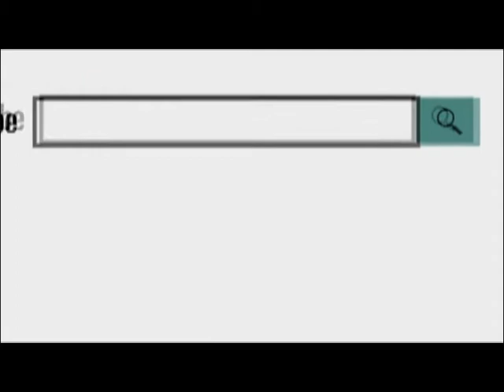अजमेर की विख्यात सोफिया कॉलेज अजमेर के प्रांगण में 21 अक्टूबर को एल्यूमिनी मीट का आयोजन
17 Oct 2019,
       अजमेर की विख्यात सोफिया कॉलेज अजमेर के प्रांगण में 21 अक्टूबर 2019 को एल्यूमिनी मीट का आयोजन किया जाएगा। सोफिया कॉलेज के 60 वर्ष पूर्ण होने पर इस आयोजन को किया जा रहा है। इस मौके पर कॉलेज से निकली पूर्व छात्राएं एक मंच पर आएगी और अपनी पुरानी यादें ताजा करेंगी। कॉलेज प्राचार्य सिस्टर पर्ल ने बताया कि सोफिया कॉलेज से निकली छात्राएं नए नए मुकाम हासिल कर कई विभिन्न पदों पर स्थापित हैं जिनमें आईएएस प्रोफेसर पुलिस अधिकारी फैशन डिजाइनर व्यवसाई और जर्नलिस्ट्स शामिल है। यह सभी 21 अक्टूबर को एलुमनी मीट में शामिल होने पहुंचेगी जिनके लिए महाविद्यालय में विभिन्न कार्यक्रम भी आयोजित किए जाएंगे ।